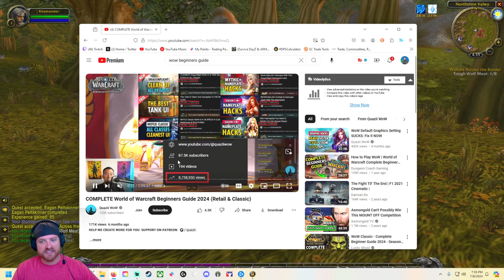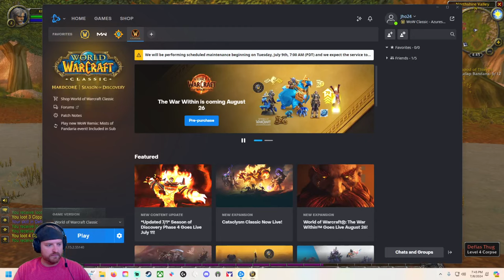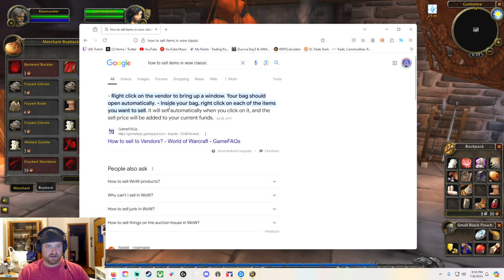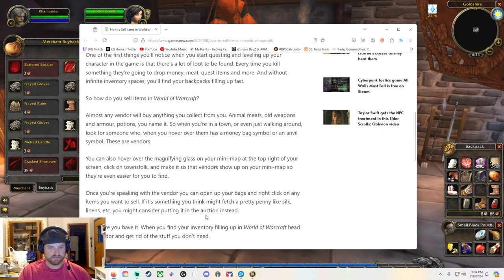Star Citizen Gamer Tries WOW For The 1st Time.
Welcome on in! This is my first time ever playing WOW. If you're new to WOW as well please read below as I have some great tips on how I got started.

First I'd like to note that not only have I never played WOW but I have also never played an MMO. Unless you count star citizen as one but that doesn't really count because 1. its extremely unfinished and 2. it's a 100 player lobby. Its basically a open world battle royale right now with mmo ambitions. So this is how my journey began to get here. Also, check me out live on twitch most afternoons 5-10pm ET!

I actually stumbled upon Asmondgold from his reacts and weird life style. 1st video I watched was him cooking his steaks and was super intrigued by him. I continued to watch his videos for over a year or so and then realized he was from WOW so watched a little game play here and there. Maybe like 2 hours and then decided that I should play this game. Watched this video:

And he suggested to start with classic so I did. I realized that there was soooo much to this video game and I felt like I needed to watch a tutorial first. So I found this video:

It was super helpful as I began my journey. If you are new to WOW as well these are the two videos that I'd suggest you'd watch!

🌟 Socials 🌟